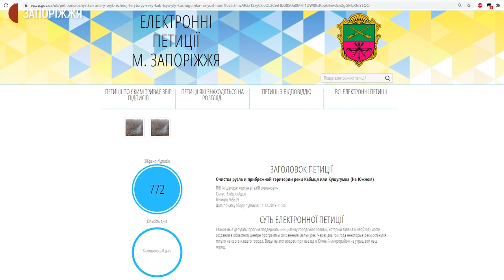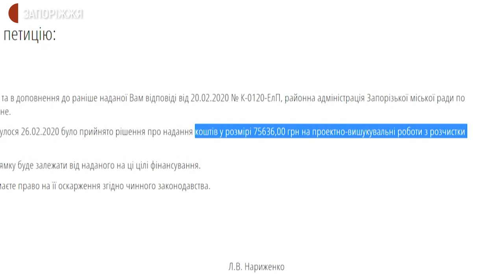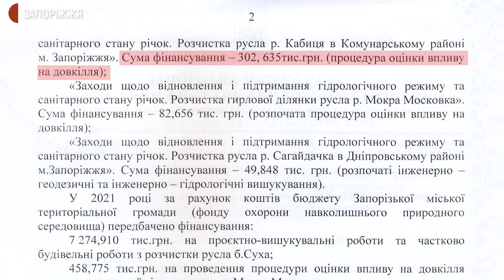Розчищення річки Кабиця у Запоріжжі | Новини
До кінця року науково-виробничий центр "Запоріжгідропроект" мав завершити проєктну роботу з розчищення гирла річки Кабиця у Комунарському районі Запоріжжя. Замовило її торік комунальне підприємство “Управління капітального будівництва” Запорізької міськради, яке, після отримання проєкту, має розчистити 3,2 кілометра річки. Вартість угоди — 750 тисяч гривень, про це повідомлено на сайті Прозорро. На якій стадії зараз цей процес, з’ясовували журналісти Суспільного.